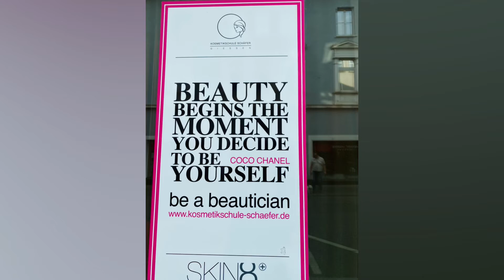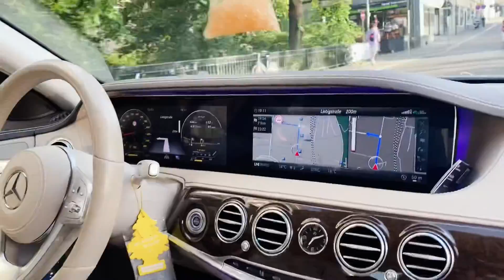Kosmetikschule in Frankfurt